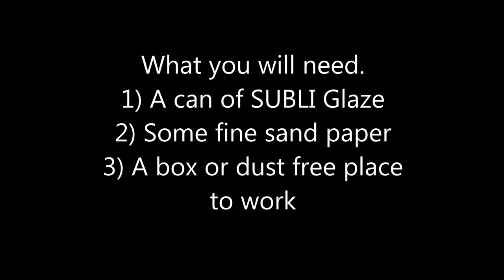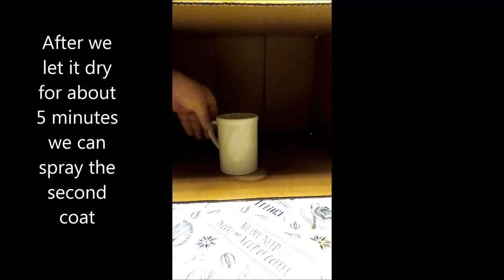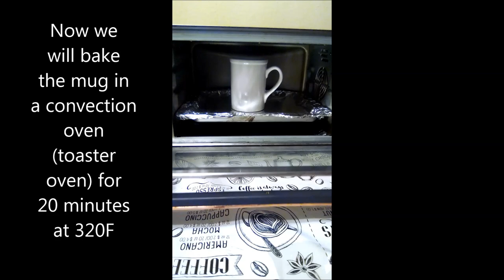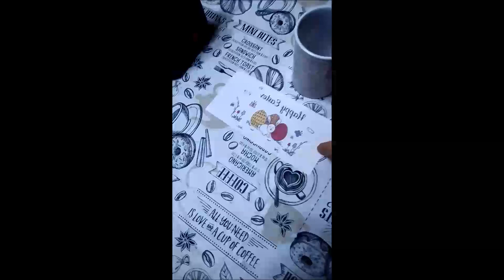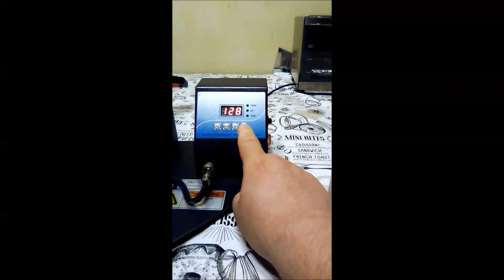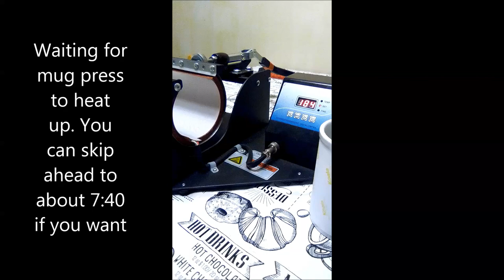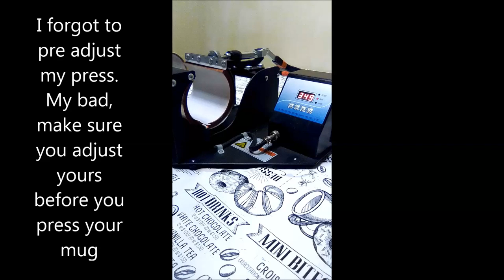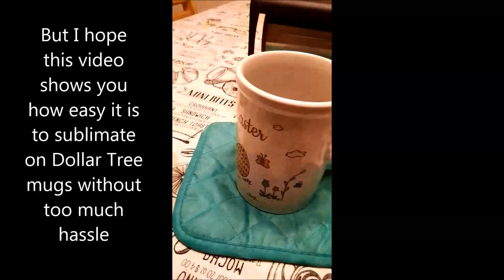How to sublimate on mugs and coffee cups from Dollar Tree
Hi, In this video I'm showing you how easy it is to sublimate a Dollar Tree mugs using SUBLIGlaze, a convection oven, your mug press, and a little luck! I've searched YouTube for videos on how to do this and I didn't find any. I'm sure there are others doing this, but I guess no one wants to share how to do it. I hope you like this video and I hope it helps you see how easy it is to use almost any Dollar Tree mug for sublimation.

Please note that you should not use an oven that you cook food in, the coating is toxic when it's being cooked. Buy or use an oven only for sublimation.

You can buy SUBLI Glaze at the link above. It's not  expensive the site says each can covers about 2 square meters, I'm not sure how big a mug is, but I think you can do at least 15-20 mugs per can which makes it worth the price once you sell your mugs. Also saves you on shipping!

Please note: I forgot to mention that after you sand the mug be sure to rinse it off and dry it before spraying it.

Make sure you wear a face mask when you are spraying the mug, you don't want to breath in the SUBLIGlaze